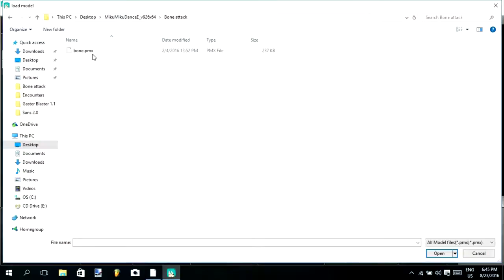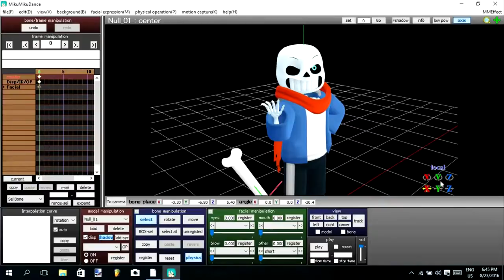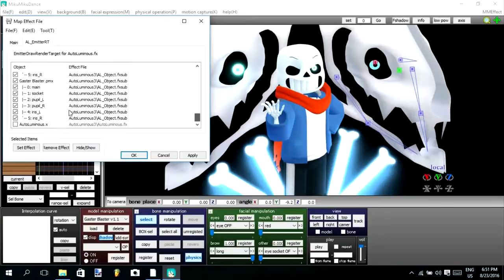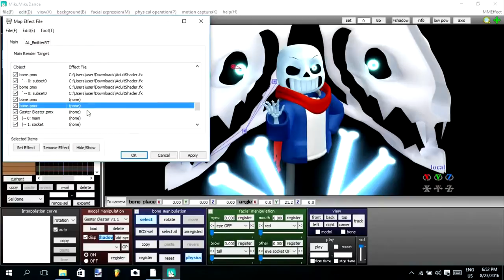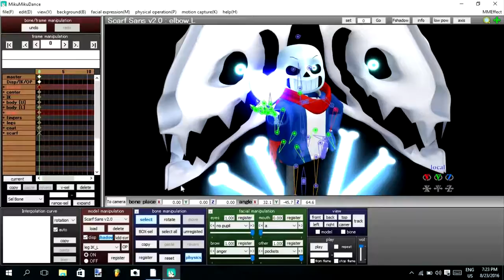✿ Paint Under: [SpeedPosing] [Undertale] BadTime Sans